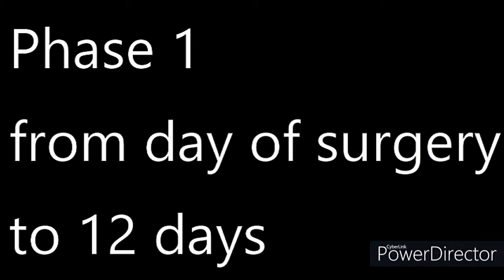Exercises after ACL surgery,part 1 ,ACL सर्जरी के बाद करें ये एक्सरसाइज 1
•First SHCO in MP to have NABH Accreditation for Arthroscopy & Joint Replacement.
• Dedicated Hospital With Highest number of  Knee & Shoulder Arthroscopy, in Central India
• Treatment of large number of Sports injuries of Sportspersons of international, national, and local levels.
• Medical Tourism from all the states of Country & abroad.
• Rehabilitation and Physiotherapy Department specialized in “return to sports’’& pre-injury levels with successful results.
• Hospital with well-equipped infrastructure and modular “Operation theaters” complex for best surgical results.
• Team specifically trained to take care of post-op “arthroscopy, sports injuries & joint replacement surgeries.”
• Doctors & consultants super-specialized on Arthroscopy, Arthroplasty & sports injuries, and Sports medicine.
• Mission: Short stay, fast recovery, affordable cost with highest quality @Arthroscopy, Sports injuries surgery & Joint replacement.

Plyometric Exercises

Quadriceps Muscles Rehabilitation
Proprioception Exercises
(IT) Band Stretching Exercises
Hamstring Muscle Rehabilitation

Gluteus Muscle Rehabilitation

Core Stability Exercises

Calf Muscle Stretching Exercises

Flat Foot Rehabilitation
Shoulder Exercise for scapula

Biceps Femoris Muscle Strengthening & Stretching Exercises

Hip Abductor & Adductor muscle Exercises

Achilles Tendinopathy Rehab Exercises

Lower limb stretching exercises

Exercises after ACL surgery, ACL सर्जरी के बाद एक्सरसाइज

For Physiotherapists

Shin Splints Tibialis Anterior Muscle Exercises

This YouTube channel is presented by Galaxy Hospital Bhopal. The theme of educational videos for the reference of the patients , has been conceptualised by Ms Pakhi Gupta, founder Resportee, with a vision to use to use the modern audio-visual technology for the far reach patients. Galaxy Hospital Bhopal is a dedicated hospital for arthroscopy joint replacement and sports injury surgeries. The videos published in this channel are dedicated to orthopaedic diseases and surgeries. Information about knee and Shoulder problems like ACL, PCL, MCL ligament tear and injuries, meniscus injuries, shoulder ligament, frozen shoulder, Shin splints, sports injuries related to cricket, football, basketball, Judo, hockey etc.
The information about treatment, surgery, rehabilitation and exercises related to the knee and shoulder and sports injuries is presented here.
Our hospital Galaxy Hospital Bhopal is headed by Dr SK Gupta who is one of the best Orthopaedic surgeons of Bhopal MP Central India. Has immense experience and is highly qualified and has been a training faculty in the field of knee and shoulder arthroscopy, joint replacement and sports injuries.
The channel presents good rehabilitation videos which are important for faster recovery after knee and Shoulder ligament injury and early return to Sports. The videos are of Physiotherapy and Rehabilitation department of the hospital, with Dr Nidhi Gupta, MBBS, MS, who is Consultant and Director Sports Medicine Department, Galaxy Hospital Bhopal. These videos are important as the hospital receives patients from almost all the states of the country and even abroad,  with the problems like knee and shoulder pain, instability , reduced movement and reduce the performance in sports.
The channel also has post-operative feedback and their in-hospital experience is of nursing care, infrastructure, doctors, staff, Hospital cleanliness by the patients who come across from cities like Bhopal ,Indore, Jabalpur ,Gwalior, Sagar, Pune, Bangalore , Goa, Delhi ,Patna, Lucknow Kanpur etc.